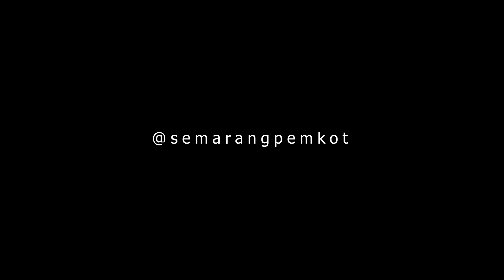MENUJU KAMPUNG BAHARI TAMBAK LOROK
MENUJU KAMPUNG BAHARI TAMBAK LOROK Revitalisasi serta pembangunan Kampung Tambak Lorok Semarang menjadi Kampung Bahari terus dikerjakan secara bertahap Mulai dari pembetonan jalan, pembangunan pasar modern, konsep kampung terapung, dermaga kapal nelayan, sampai fasilitas umum seperti Ruang Terbuka Hijau yang dapat digunakan warga dan pengunjung.